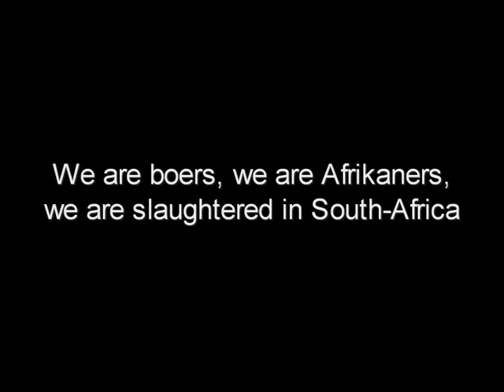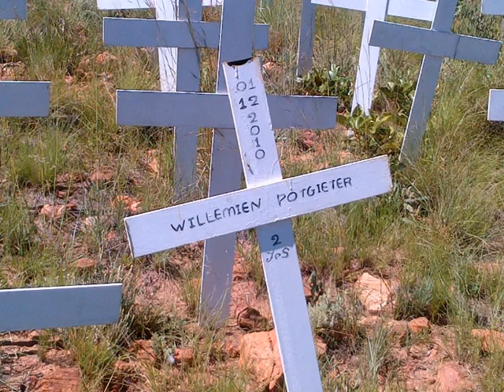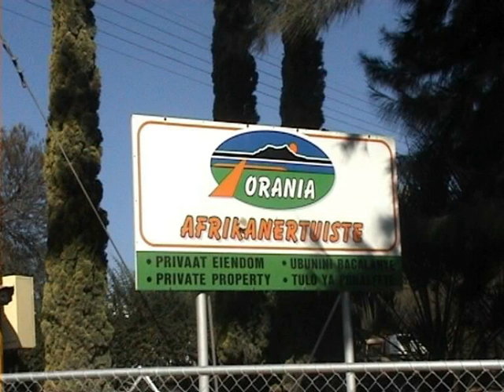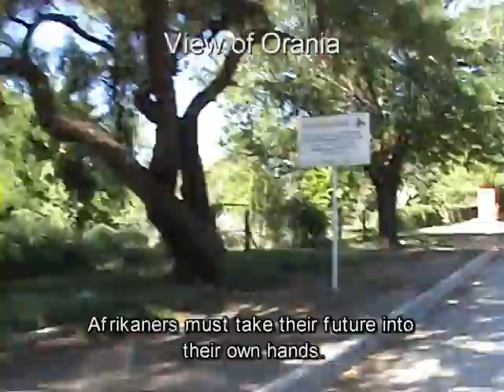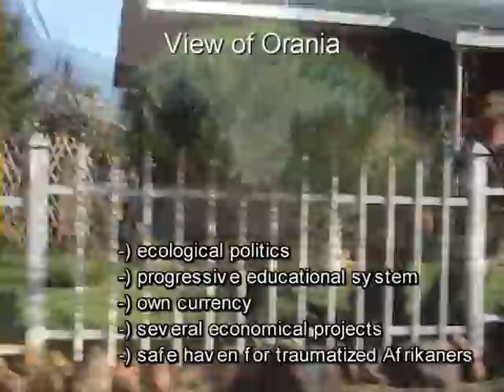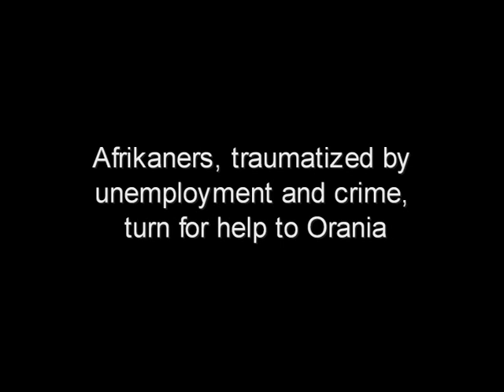Life for the Afrikaners ( farm-murders / Orania )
Short documentary about the Afrikaners in South-Africa and their quest for a safe future.